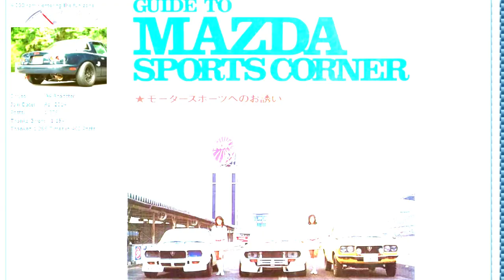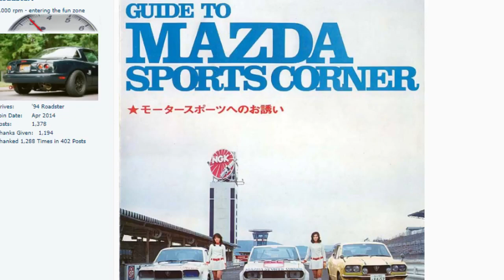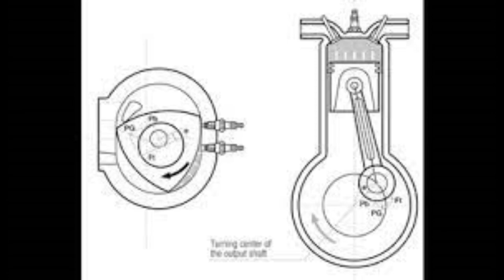Mengenal Sejarah MAZDA SPEED | TUNNER INHOUSE RESMI MAZDA DI BALAPAN LE MANS | 787 B ROTARY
Di bawah naungan in house tuner Mazda Speed,
mobil berbasis Mazda RX7 membuat sejumlah divisi balap Eropa ketar-ketir.
Meski akhirnya tak memiliki umur panjang, sejumlah varian mobil Mazda Speed masih disegani hingga sekarang.

Awalnya Mazda Sports Corner yang didirikan pada 1967 hanya berencana membawa Mazda di ajang motorsport dunia.
Terhitung  DALAM KURUN WAKTU 15 tahun beberapa prestasi DUNIA  diperoleh MAZDA SPEED.

Hingga tim pebalap hardcore Mazda mengkampanyekan hampir semua model terbaruNYA,
mulai dari mobil sport Cosmo 110S hingga MAZDA RX-7.